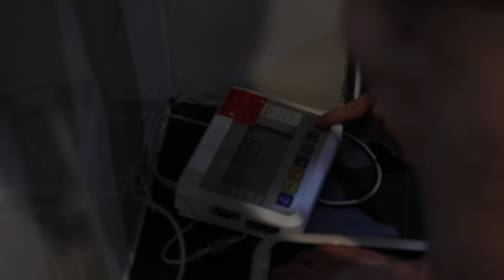The BEST Wrestling in the COUNTRY | BO VLOGS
Super proud of how all my boys competed this past weekend at Final X!

*Sorry for the bad audio* - Ronan